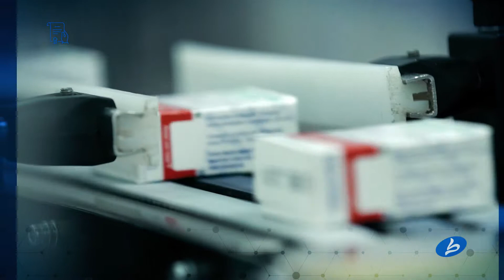Certificação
Vídeo Certificação - Bergamo